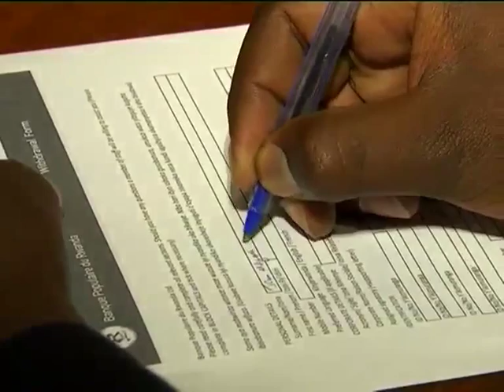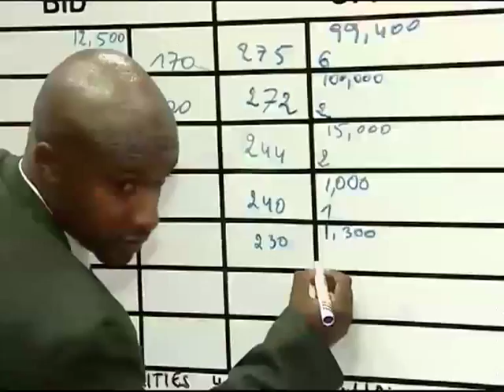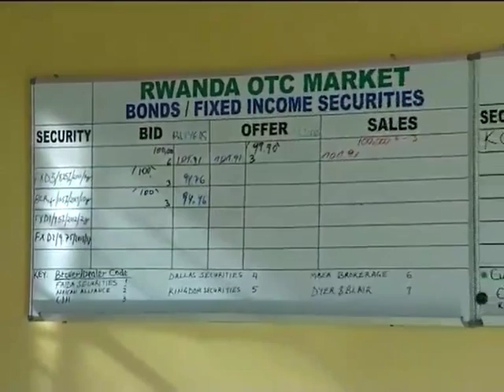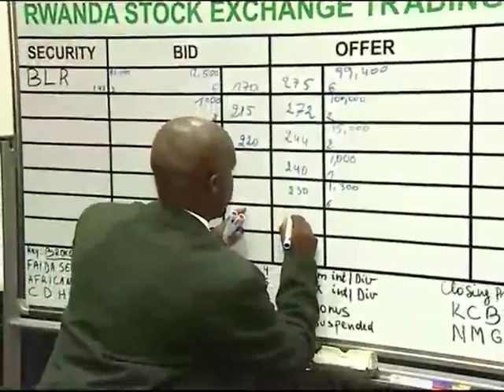State of Rwanda's Financial Sector - Part 2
Despite Rwanda being considered one of the least developed countries on the African continent, it is also one of the fastest growing, boasting an average annual economic growth of 7%. This has allowed the financial sector to thrive amid improved fiscal policies and more stringent regulation. ABN's Irene Birungi Mugisha takes a closer look at the current state of the sector and efforts made by government to achieve a stable and sustainable economy.